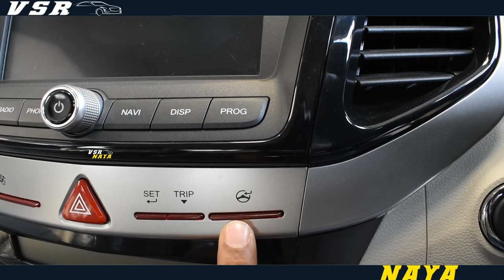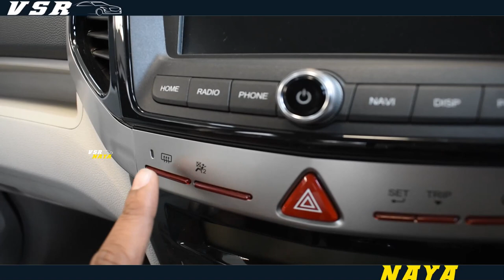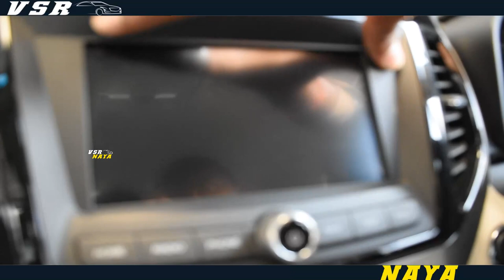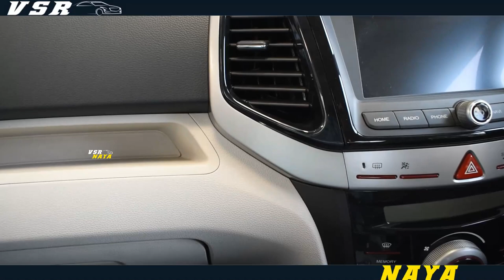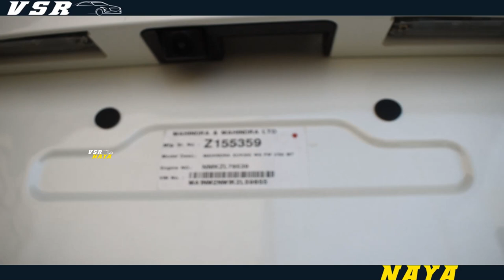Mahindra XUV300 February 2020 | BS6 XUV300 Detailed Walkaround with On Road Price| VSR NAYA|VSR CARS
Xuv300 top model review in Hindi,features,price,interior,mileage.Xuv300 w8 o model bvi 2020 is offered in 1.2 petrol MT and 1.5 diesel with manual, Amt and dual tone.Best selling colours are white, black and aquamarine.

5-Star Rating for Adult Occupant Protection & 4-Star Rating for Child Occupant Protection. XUV300 achieves highest combined scores in Global NCAP’s SaferCarsForIndia Crash Test. Anti-Roll Back. Kick-Down Shifts. Down Hill Mode. Creep Function. Smart Steering Modes. Models: W4, W6, W8.

Welcome to VSR Naya Channel Telugu technology channel where you get to see tech and gadget videos in Telugu language.